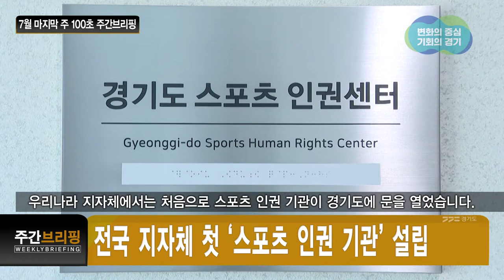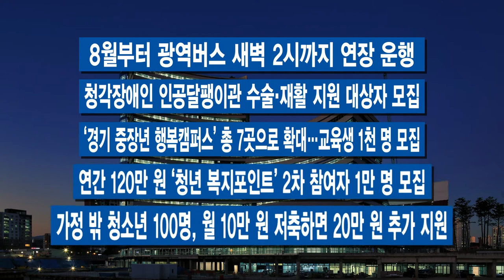7월 마지막 주 100초 주간브리핑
1.전국 지자체 첫 ‘스포츠 인권 기관’ 설립
우리나라 지자체에서는 처음으로 스포츠 인권 기관이 경기도에 문을 열었습니다.
경기도청사 20층에 위치한 ‘경기도 스포츠인권센터’는 인권침해와 비리로 어려움을 겪고 있는 운동선수나 체육인을 위해 인권 상담과 교육, 실태조사 등을 담당합니다.

2.코로나 고위험군 확진자 급증 대비…4차 접종률↑, 먹는 치료제 처방↑
도내 60세 이상 코로나19 확진자 중 감염 취약시설 관련자가 차지하는 비중이 2배 가까이 증가했는데요.
경기도가 60세 이상 4차 예방 접종률을 높이고, 먹는 치료제 처방을 높이는 데 주력하겠다고 밝혔습니다.

3.김동연 지사, 기후위기 대응 행보
김동연 경기도지사가 기후위기 대응을 위한 행보를 이어가고 있습니다.
김 지사는 콜린 크룩스 주한영국대사를 만나 기후변화와 탄소중립 교류 확대를 위해 협력하기로 했습니다.
또 국내 최대 규모 평택 수소생산시설 준공식에 참석해 수소경제 대중화에 최선을 다하겠다고 말했습니다.

- 8월부터 광역버스 새벽 2시까지 연장 운행
-청각장애인 인공달팽이관 수술‧재활 지원 대상자 모집
-‘경기 중장년 행복캠퍼스’ 총 7곳으로 확대…교육생 1천 명 모집
-연간 120만 원 ‘청년 복지포인트’ 2차 참여자 1만 명 모집
- 가정 밖 청소년 100명, 월 10만 원 저축하면 20만 원 추가 지원